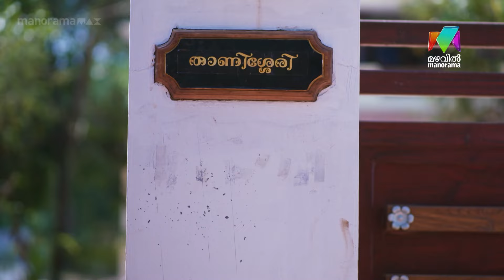ഗിരിയുടെ കാര്യത്തിൽ വൃന്ദയുടെ മനസ്സ് മാറ്റാൻ നാരായണിയുടെ ശ്രമങ്ങൾ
Kadhanayika everyday @ 7 pm || Mazhavil Manorama || manoramaMAX